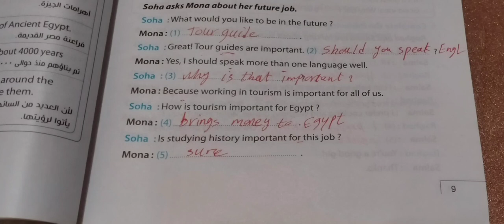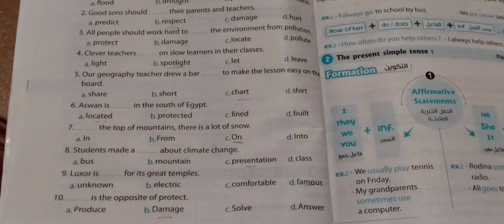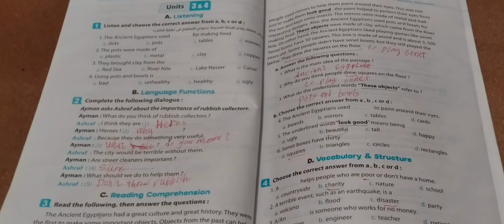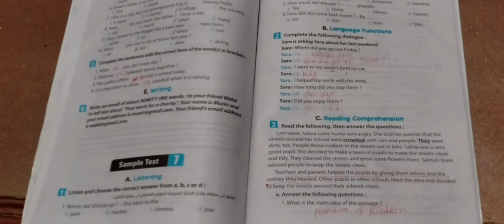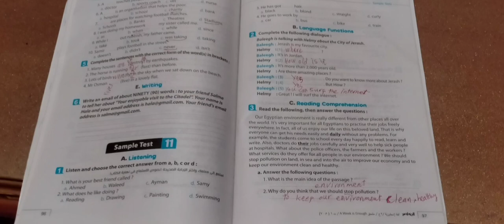صورت لكم الكتاب محلول بالكاملa week is enough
حل تدريبات كتابa week is enough الصف الثاني الإعدادي لغة إنجليزية الموسيقىcarl storm  Lay down beside you
a relaxing music